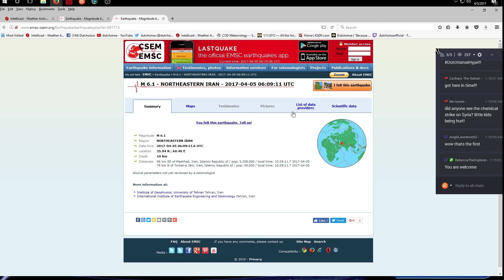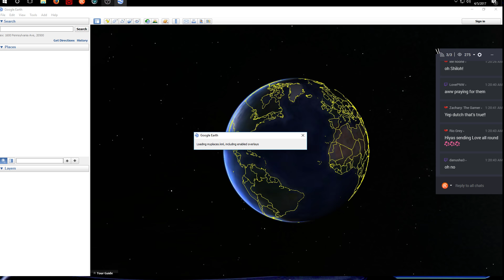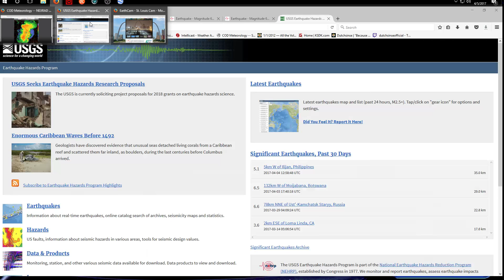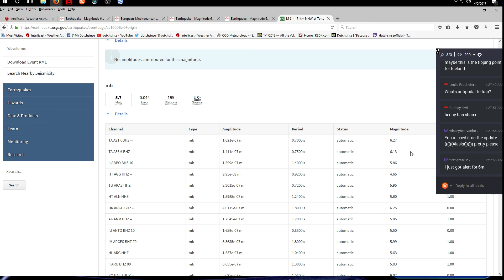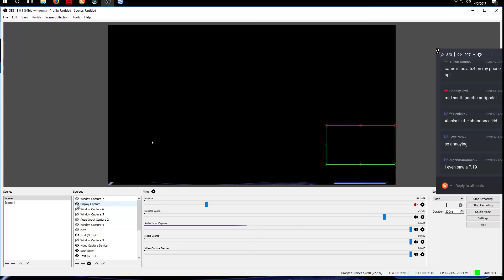4/05/2017 -- Large M6.1 earthquake strikes Mideast / Iran -- South Europe EQ watch now issued